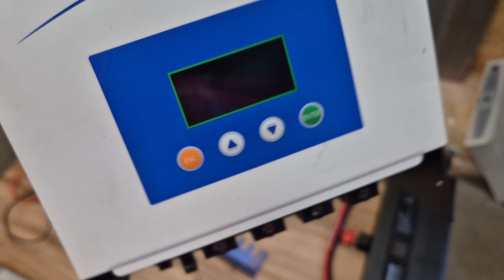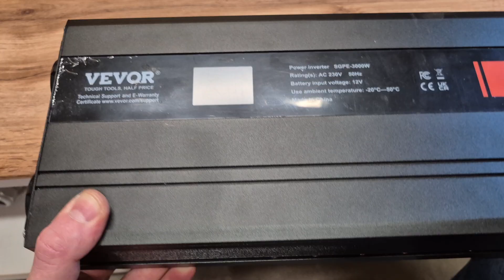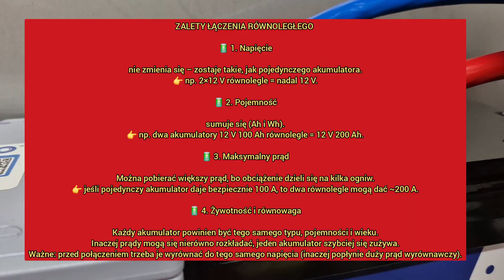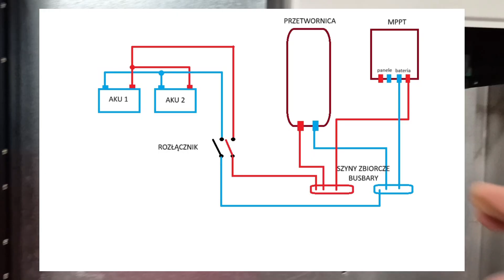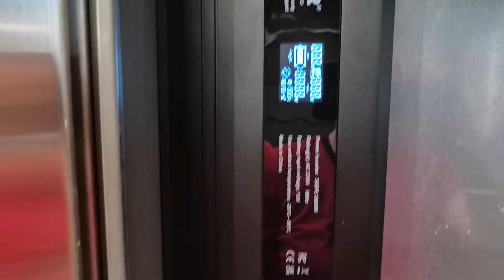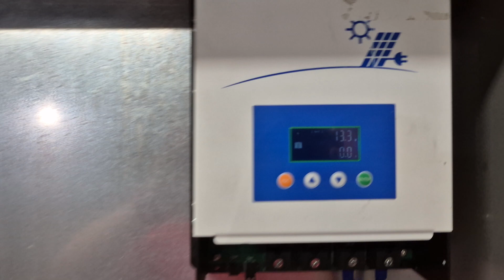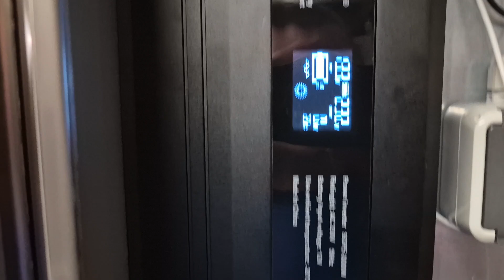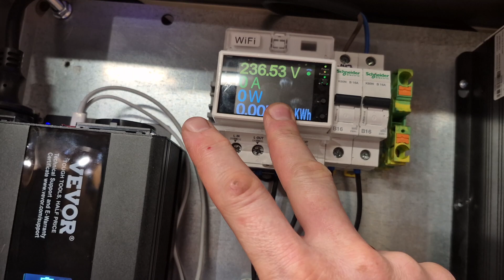Instalacja offgrid, jak zbudować instalację off-grid na działkę, domek letniskowy, kampera.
Planujesz własną instalację offgrid na działkę, do domku letniskowego albo kampera? 🚐🏡
W tej pierwszej części pokazuję, jak zbudować kompletny zestaw offgrid z dostępnych podzespołów:

🔋 Dwa akumulatory LiFePO4 z BMS
⚡ Przetwornica VEVOR 3kW – solidna, cicha i w dobrej cenie, świetna jako serce małej instalacji offgrid
🌞 Regulator MPPT Easun
📟 Liczniki DC i AC do monitoringu energii

Dowiesz się:
✅ Jak łączyć przewody i jakie przekroje dobrać
✅ Dlaczego busbary i rozłączniki są niezbędne
✅ Jak podłączyć akumulatory, przetwornicę i MPPT
✅ Do czego taki zestaw może służyć – domek, działka, kamper

Sprawdź PRZETWORNICĘ!!!

To idealne rozwiązanie, jeśli chcesz mieć niezależne źródło energii.
Pokazuję najważniejsze zasady bezpieczeństwa i prostą metodę budowy krok po kroku.

👉 Już w drugiej części sprawdzę:
🔌 Jak pracuje przetwornica pod realnym obciążeniem 2 kW
📈 Jakie prądy będą płynąć w całym systemie
📉 Jak wygląda kształt sinusoidy na wyjściu i czy jest stabilna

00:00 wstęp
00:22 omówienie podzespołów
01:07 przetwornica 3kW VEVOR
02:52 magazyn energii
03:44 omówienie konstrukcji
08:14 gotowa instalacja off-grid
09:29 podłączenie licznika AC wifi tuya
10:40 podłączenie licznika DC wifi tuya
11:13 podsumowanie